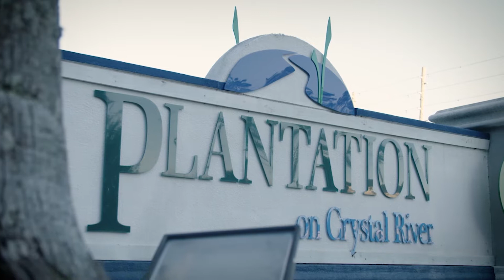Reel Animals S16:E13 "Cedar Key"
Mike and Danny fish for redfish out of Cedar Key.

Welcome to the Reel Animals YouTube channel. If you have any fishing questions you'd like answered, leave them in the comments!